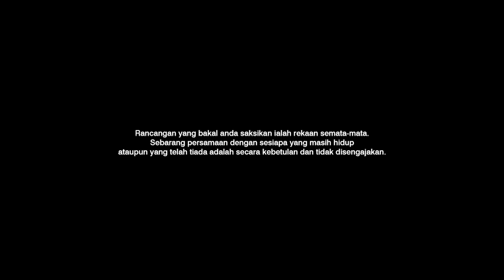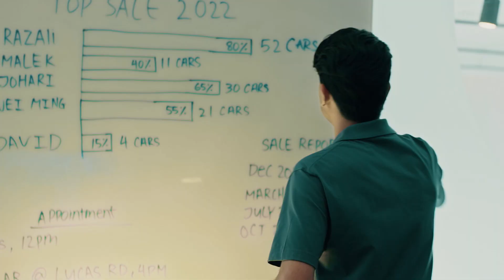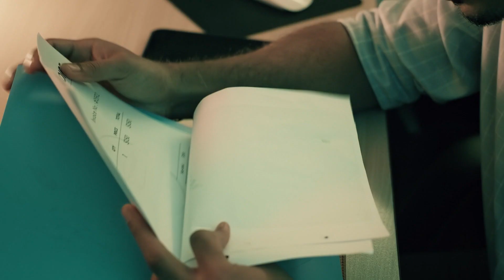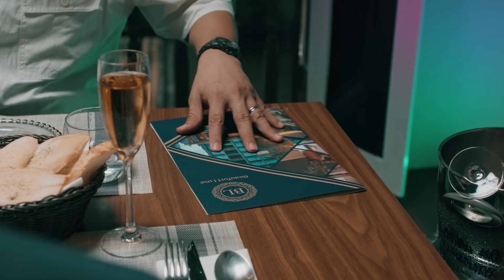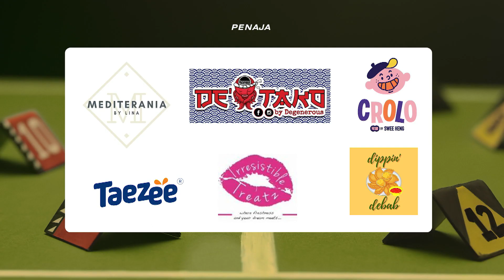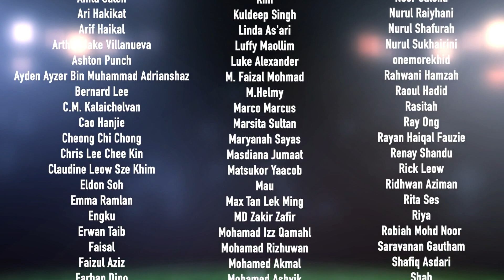Kaki Bola EP1 | Drama Melayu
Fandi and Sundram are starting a new life at a new estate but their dreams of having good neighbours are shattered. Meanwhile David desperately tries to prove himself to everyone but Razali wants to make sure that he would suffer.

Fandi dan Sundram teruja untuk mulakan hidup di rumah baru tapi hakikat tak seindah angan-angan bila jiran baru mereka terus menduga kesabaran. David terdesak untuk buktikan dirinya pada semua. Namun Razali akan pastikan yang David terus merana.